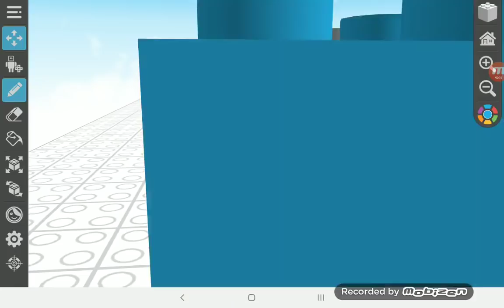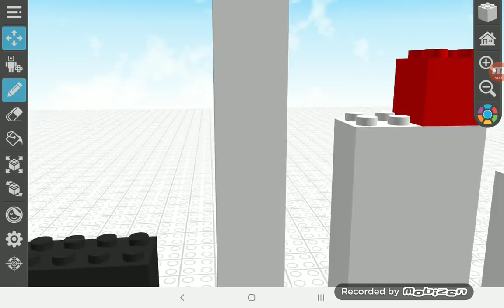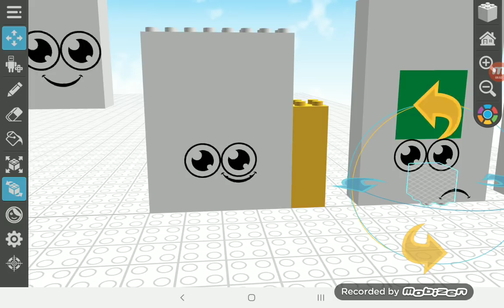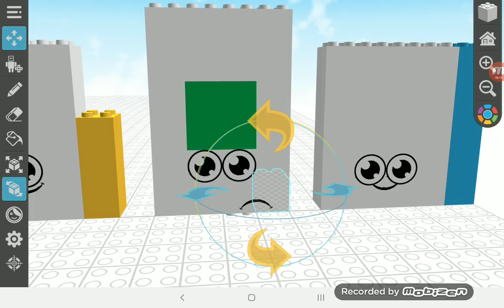Numberblocks 1 to 25 top song